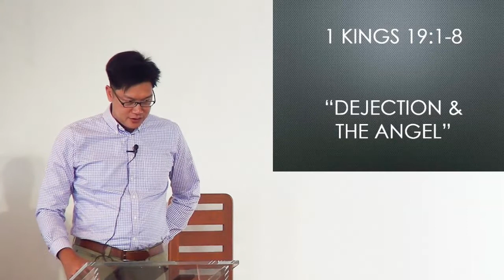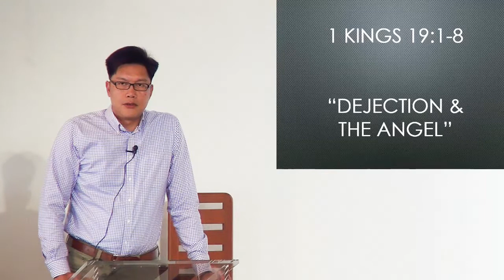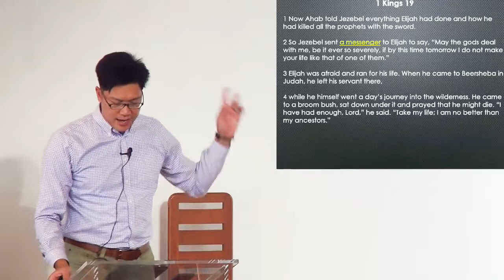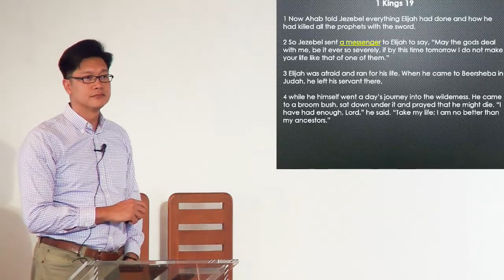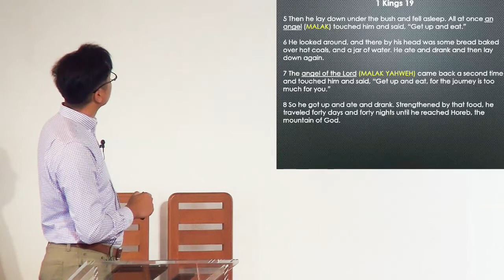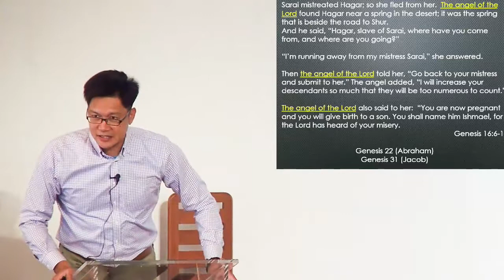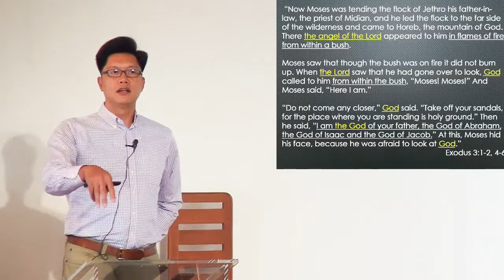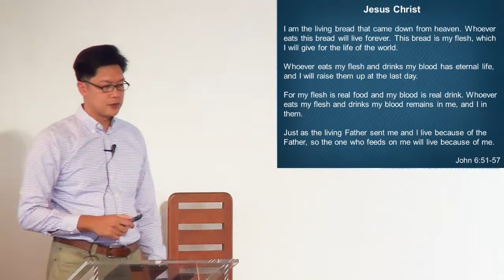“Dejection &The Angel” E20220515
International English Service
Pastor  Kris